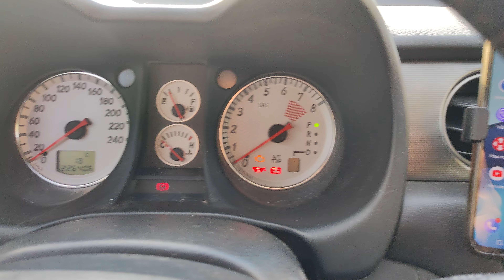Xiaomi 11 lite 5G NE main camera day 4K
Xiaomi 11 lite 5G NE smartphone main camera day 4K.

All photos from 11 lite 5G NE main and front camera